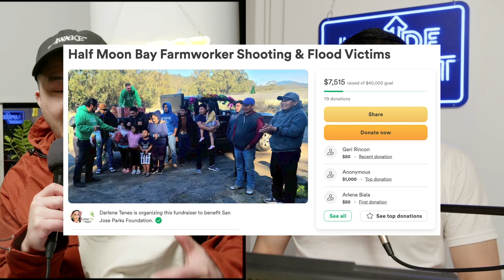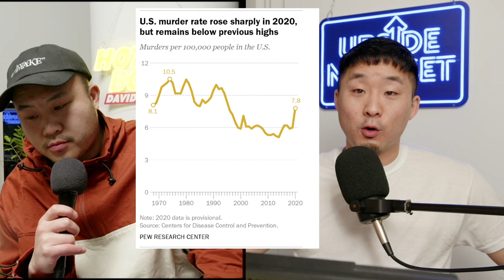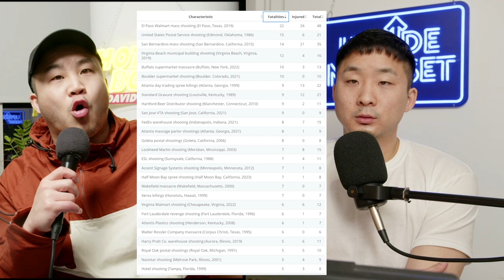The Tragedy In Half Moon Bay.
Follow us for more personal content!
▸ Joint
CAMERA //
EDITOR //